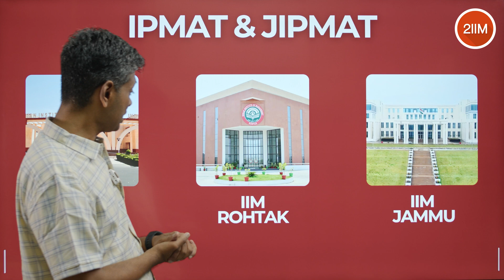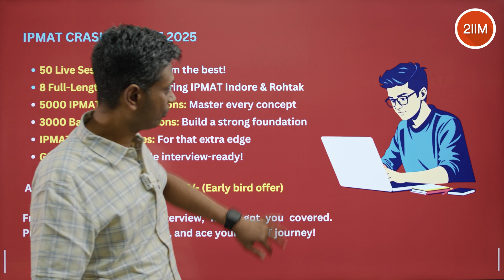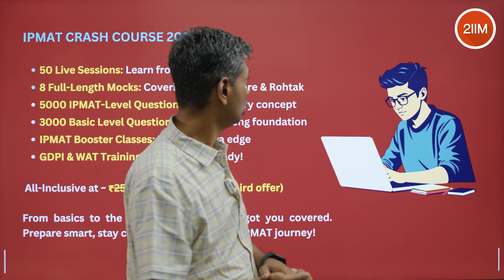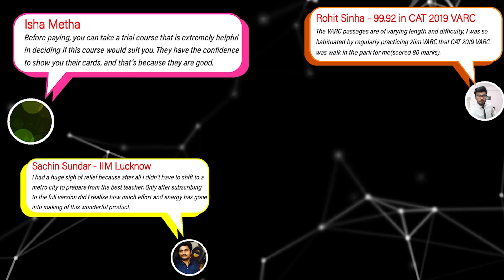All About IPMAT & JIPMAT 2025 |Roadmap to IPM & JIPMAT| Introducing IPM Crash Course | 2IIM IPMAT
🚀 All About IPMAT & JIPMAT 2025 🚀

🎯 Your Roadmap to Cracking IPM & JIPMAT:

* 50+ Live Classes (Starting post-March 30, after board exams)
* Access Pre-Recorded Videos Now & Get a Head Start on the Syllabus
* 8 Full-Length Mocks between IPMAT Indore & Rohtak
* 5000+ IPMAT-Level Practice Questions
* 3000+ Basic Level Questions for Strong Fundamentals
* Intensive IPMAT Booster Sessions & GDPI/WAT Prep

Kickstart your prep early, learn at your own pace, and join live classes post-March 30. Your IPMAT 2025 journey starts here! 💪

Best wishes for IPMAT preparation.